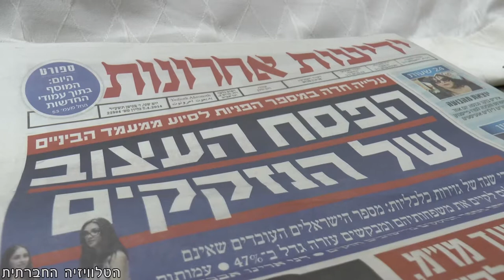מה נשתנה? מכת העוני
לאור דוח מבקר המדינה על הגידול במספר הילדים העניים הפסח הזה, סטודנטים לעבודה סוציאלית מבן גוריון פצחו הבוקר במחאה נגד קיצוץ בקצבאות הילדים.